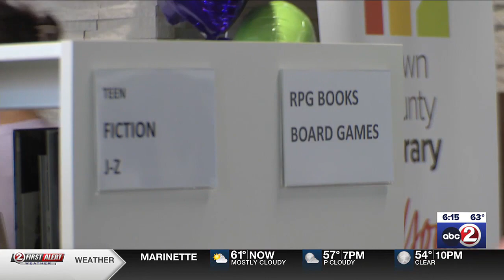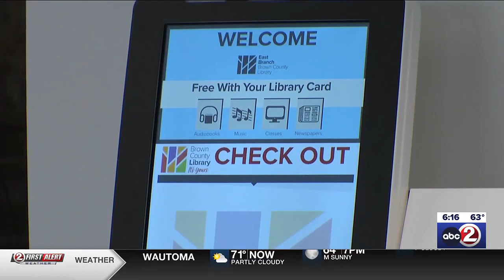Brown County East Library Branch opens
East Branch Library opens up in Green Bay